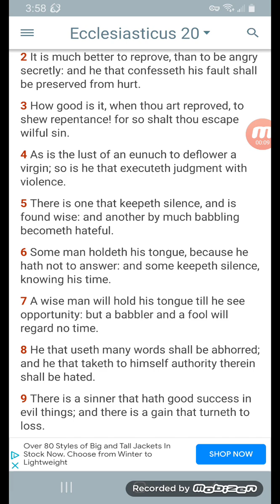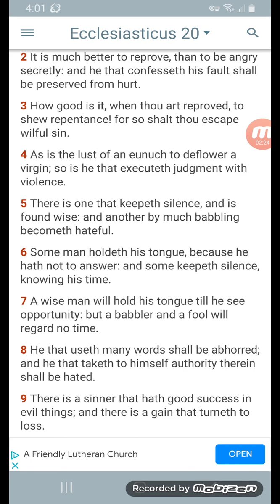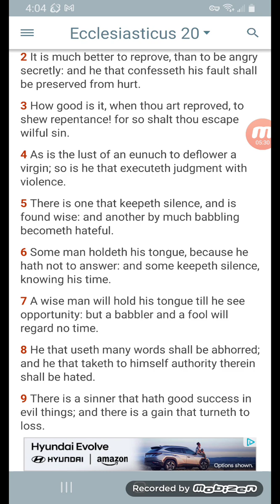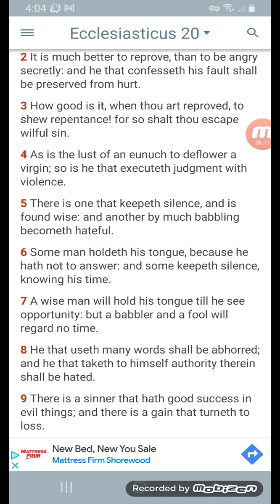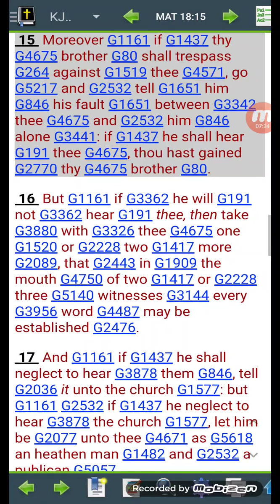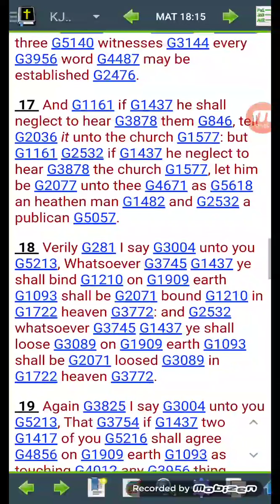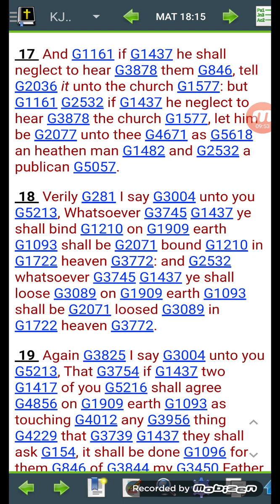Forgive your brother